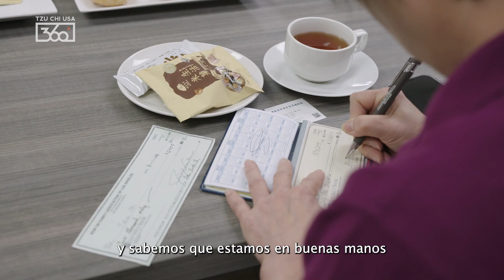CCBA y Tzu Chi unen fuerzas para ayudar a Hualien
Después de que devastadores terremotos azotaran Taiwán a principios de abril, Tzu Chi USA lanzó rápidamente una campaña de recaudación de fondos para apoyar los esfuerzos de auxilio de Tzu Chi en el terreno. Entre los que mostraron su apoyo en masa se encontraban miembros de la comunidad chino-estadounidense, incluida la Asociación China Consolidada de Beneficencia (CCBA) de Los Ángeles.

El 4 de mayo, visitaron nuestra oficina de la Sede Nacional en San Dimas, CA, donde se reunieron para recibir información sobre los esfuerzos actuales en Taiwán y al mismo tiempo aprender más sobre la experiencia de Tzu Chi en el ámbito del alivio de desastres.

Al elegir a Tzu Chi USA como su organización benéfica preferida, el presidente de la CCBA, Ernest K. Lee, explicó que la igualación de donaciones de nuestra campaña de recaudación de fondos fue un factor muy importante: "Sabemos que podemos usar el dinero para tener un doble efecto... Sabemos que estamos en buenas manos".

Sigue viendo para conocer más sobre nuestros esfuerzos de ayuda humanitaria en Taiwán.

¡Gracias a la CCBA por su generoso apoyo!